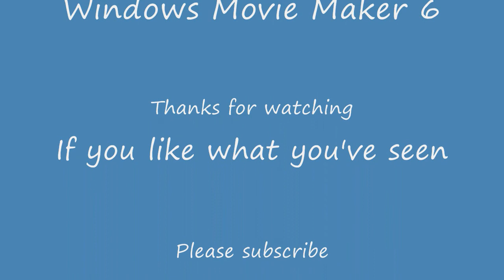VicHPV 04082013 The Beast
First sunday of the month ride to St Kilda pier to meet up with the VicHPV group with Shane and John. The beast finally makes its public appearance, Shane's Greenspeed GTU, with new cargo board attached. well, sort of attached. If you watch the whole video you'll understand :)